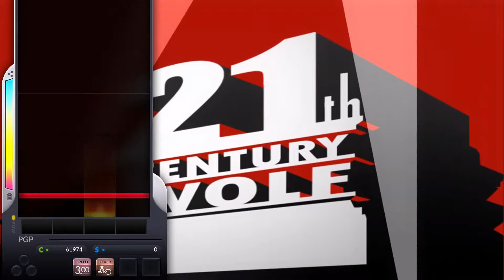[DJMAX RESPECT] HAMSIN (4B) MX